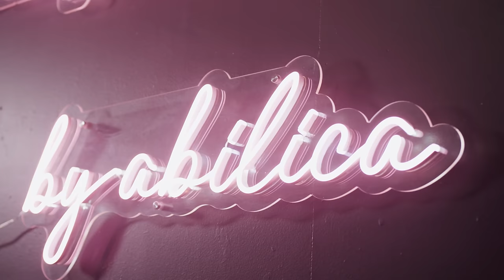Training Room Tour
Johannes Høsflot Klæbos new training room!

Hey you!

We've got the honor to design Johannes & Pernille's home gym together with them.

Abilica (/abilika/) are offering home training products and other solutions for people wanting to live an Active Lifestyle – no matter what your everyday life looks like. We care about you and are sure that you will find something that suits you in one or more of our concepts. We have a series of high-quality training equipment made with environmentally friendly choices that will last season after season. These products are for anyone who wants to train, even for world champions.

Read more about the training equipment they use in their everyday training here: